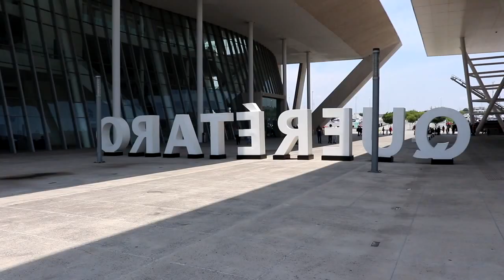QUERÉTARO, PREMIO A LA ELEGANCIA 2019. PARTE 1.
Este canal te invita a viajar juntos, a descubrir historias, leyendas, cultura, tradición y diversión!!!